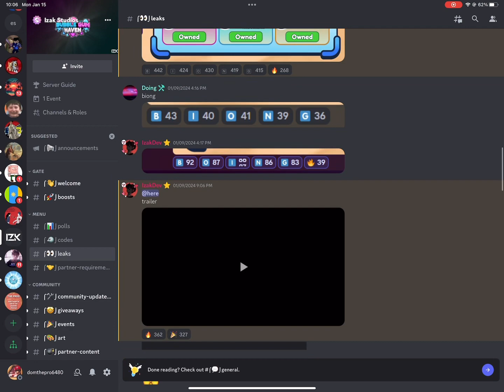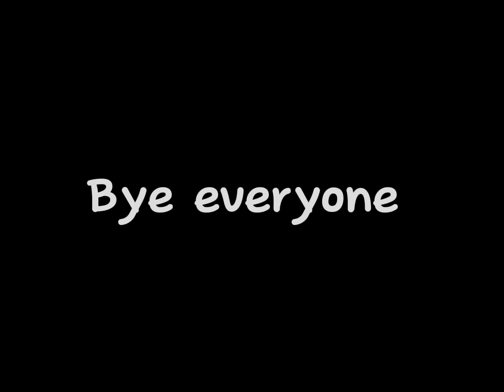“LEAKS FOR THE NEW BUBBLE GUM MAYHEM BUBBLE GUM HAVEN!!” (Bubble Gum Haven)